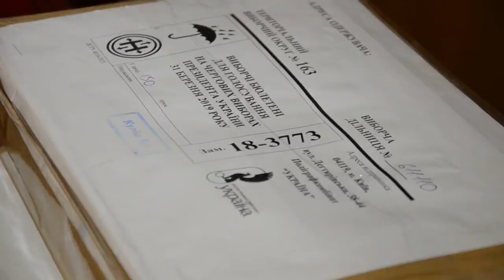Роздали бюлетені по виборчих дільницях 163 округу